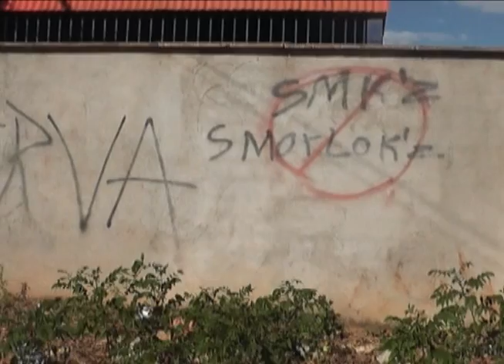Cresce o Numero de pichação de muros em Confresa